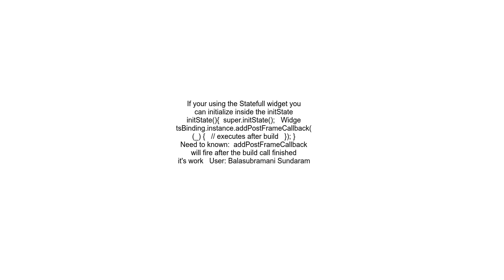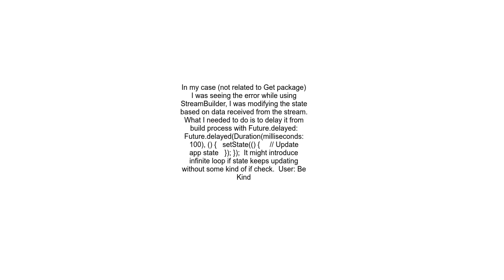Flutter setState or markNeedsBuild called during build Using future builder and obx